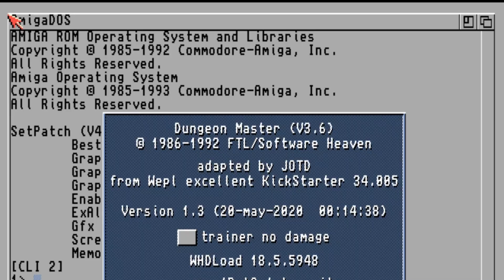Gameplay Dungeon master Amiga 500 / Atari St